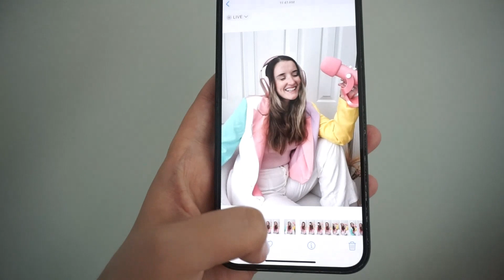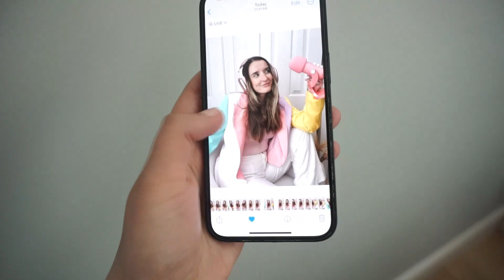Random Few Days in my Life - Running a 5K, Behind the scenes of the Confetti Babe Podcast & Boutique